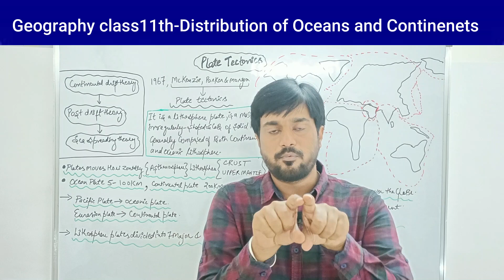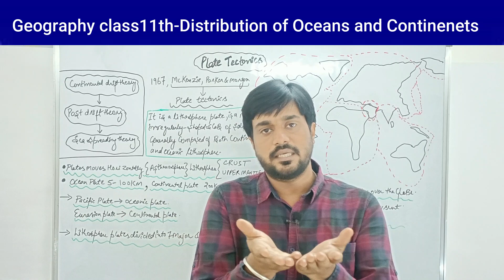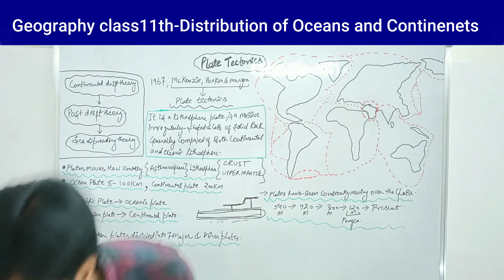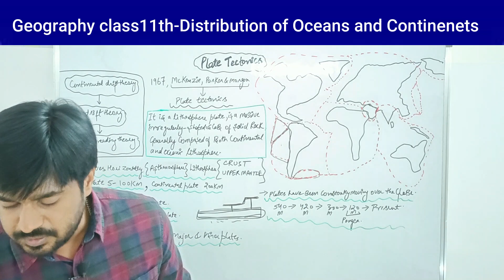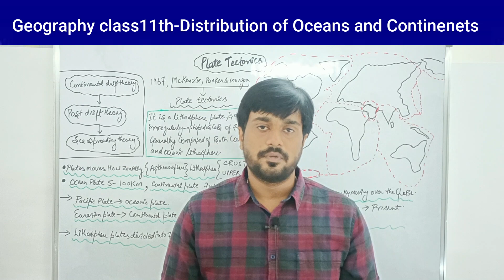Plate Tectonics | Distribution of Oceans and Continents | Class 11th NCERT Geography | UPSC